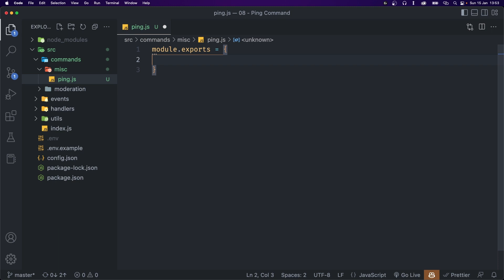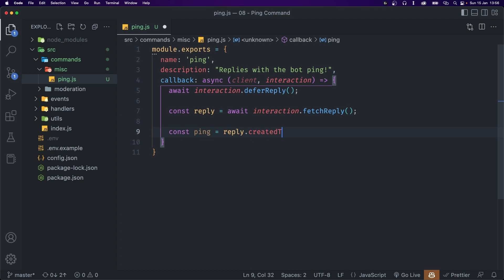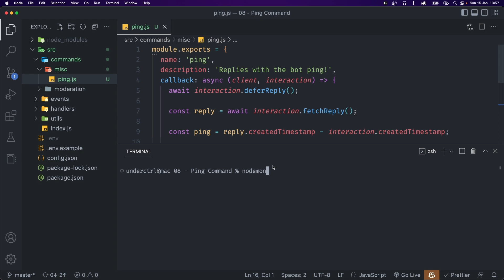Ping Slash Command (Discord.js v14)